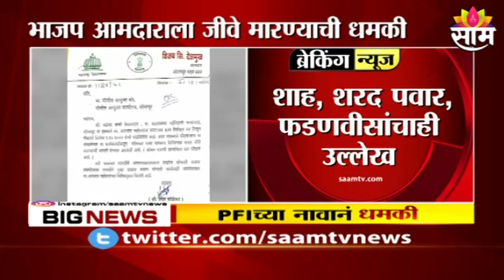Udayanraje Bhosale | उदयनराजे पुन्हा हटके स्टाईलमध्ये, व्यासपीठावर राजे बसले मांडी घालून